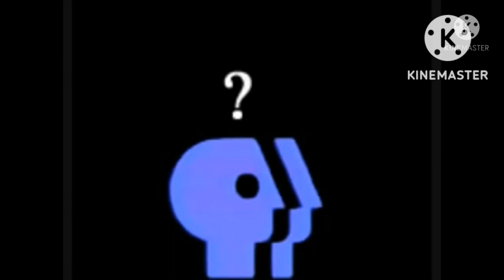pbs p-head shorts episode 2